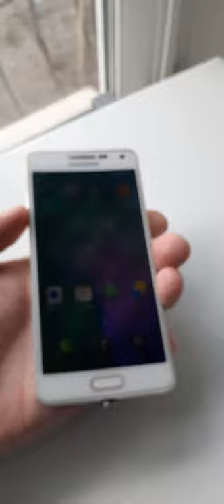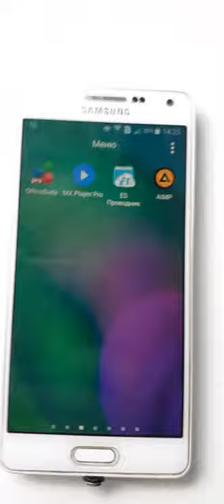Самсунг SM-А500H вздулся новый дорогой телефон вздулся и наверное ещё и взорвётся в будущем